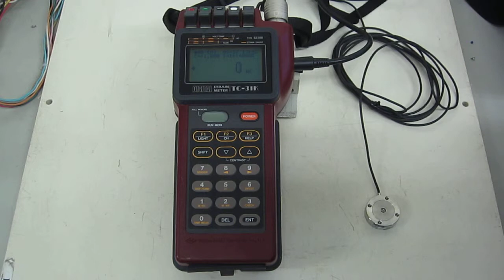Tokyo Sokki TC-31K digital distortion measuring 動作確認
このひずみ測定器にロードセル（TC-USR29）を接続し、この
ロードセルに負荷をかけることにより、０～1800μεまで変化することを確認しました。